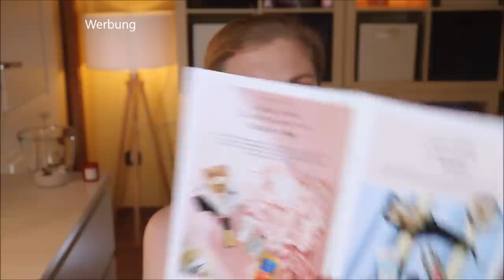BLISSIM BOX ex Birchbox Juli + August 2021 Unboxing | L'Heure Bleue | Die blaue Stunde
Die Blissimbox erscheint monatlich und enthält mindestens 5 Beauty Produkte in Luxusproben- oder Originalgröße.
Der Wert ist meist nicht exorbitant krass, aber brauchbar.
Halt nicht zuuu ausgefallene Produkte, sondern sehr nah am hinterlegten Beautyprofil orientiert.
Deswegen mag ich sie sehr gerne :)
Heute schauen wir uns die Sommer Version an, bei der wir die Monate Juli und August vereint haben.

00:00 Was machen wir hier?
02:00 Das Motto der Box und was es aktuell so gibt
05:33 Les Petits Prodiges: (o)
06:40 Respire Gel-Crème Gesicht: (I)
07:43 Luxéol Après-shampooing fortifant: (o)
08:45 Amika Nährende Maske Soulfood: (I,*)
09:27 Mco Beauty Peachy Gloss: (o)
10:16 Le Rouge à Ongles - Ménilmontant: (o)
11:25 Speciology Keratin Shampoo: (o)
12:45 Seventy One Percent SPF 50+: (I,*)
14:45 Kadalys Nourishing Body Lotion: (o)
16:22 Newseed Körperpeeling: (I)
17:49 Mein Fazit

Liebe Grüße
Claudi